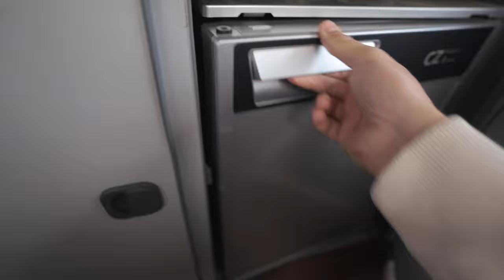Is VANLIFE OVERRATED?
Is Van life overrated? In this video, we try living in a van to see what living in a van is really like? This video is made on the beautiful island of Fuerteventura, in the Canary Islands in Spain. We rented this beautiful Volkswagen T3 Camper Van from Va Da Vans.

Va Da Vans INSTAGRAM - @va_da_vans

SUPPORT US! 💸

KIT LIST

0:00 - Intro
0:23 - Waking up in Paradise
4:27 - Climbing a volcano
6:26 - Best beach in the Canary Islands
8:44 - Full Volkswagen T3 camper van TOUR
11:05 - The BEST of Vanlife
12:26 - HOW TO SHOWER in a VAN...
13:31 - Emilia's interesting surprise
14:19 - Is Vanlife overrated?